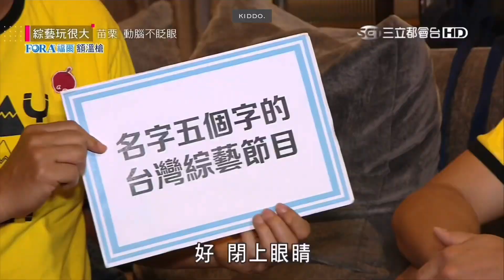[ENG SUB] Mr Player — Shuhua finding luggage game and spending her free time with cast(cut)